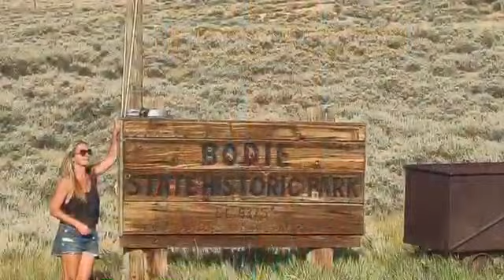Laying Uncle Fred to Rest Mammoth Olgin Trip 2022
August 2022. Adam, Angela, Ryder, Hudson head to Mammoth to Twin Lakes where they explore and lay Uncle Fred to rest in the waters of his favorite spot [see 2min 48 sec]. Geolocation GPS Coordinates 37° 36' 41.7'' N  119° 00' 36.4'' W. WE LOVE YOU!! Always & Forever. We will all be together again in heaven. Fred Olgin 2/8/1946 - 1/27/2021 (74). Son of Jacob and Fay (Fannie) Olgin
Father of Adam and Russell Olgin. Brother of Paulette Olgin Pulido. Uncle of Aaron & Shondra Pulido